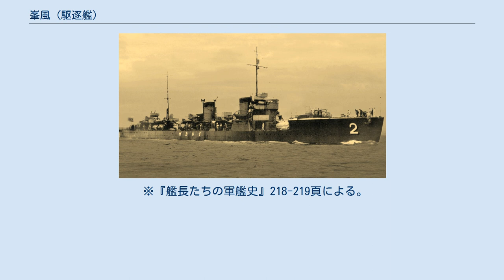峯風 (駆逐艦)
峯風（みねかぜ）は、日本海軍の駆逐艦。
峯風型の1番艦である。
「峰風」と表記される場合がある。
艦名は峯に吹く風に由来する。
 舞鶴海軍工廠で建造。
一等駆逐艦に類別され、横須賀鎮守府籍に編入された。
 1920年（大正9年）12月、同型艦の澤風、矢風、沖風と共に第2駆逐隊を編成し、第2艦隊第2水雷戦隊に編入された。
 1932年（昭和7年）、第一次上海事変に際して、長江水域の諸作戦に参加した。
1937年（昭和12年）から1939年（昭和14年）には、日中戦争における華北・華中沿岸での諸作戦に従事。
 1940年（昭和15年）10月11日、横浜港沖で行われた紀元二千六百年特別観艦式に参加。
 1941年（昭和16年）9月15日、鎮海警備府に編入され、対馬海峡方面で哨戒活動を行った。
 1942年（昭和17年）4月10日、峯風は佐世保防備戦隊に編入された。
同月12日、佐世保を出港、佐世保近海で哨戒活動を実施。
9月25日、佐世保を出港し、サイパン島、トラック島、ラバウルへの船団護衛に従事する。
11月12日、佐世保に入港し、整備・補給を行った。
11月27日、佐世保を出港し、佐世保・東シナ海方面において船団護衛、哨戒監視に従事し、12月1日、佐世保に帰港した。
1943年（昭和18年）も引き続き東シナ海方面での船団護衛任務に従事する。
 1944年（昭和19年）2月1日、峯風は第1海上護衛隊に編入され、2月5日に門司港を出港し高雄までモタ02船団の護衛任務に就いたが、2月10日、米潜水艦ポーギー(USS Pogy, SS-266)の雷撃により台湾沖にて沈没した。